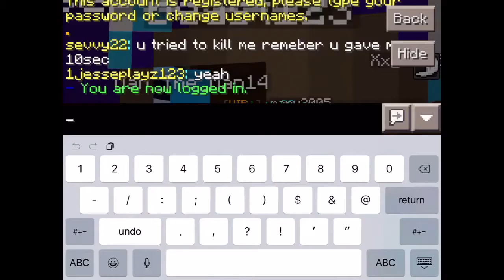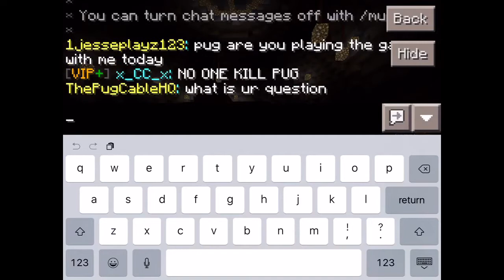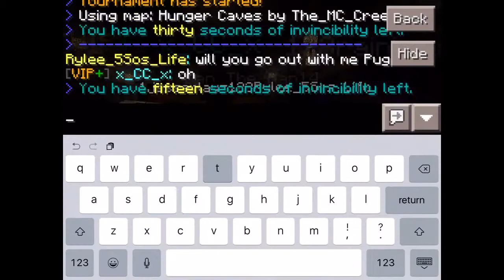Survival games life boat EP10 minecraft pocket edition (MCPE)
GO BRONCOS. Anyway hope you guys enjoy the video another one will be out today